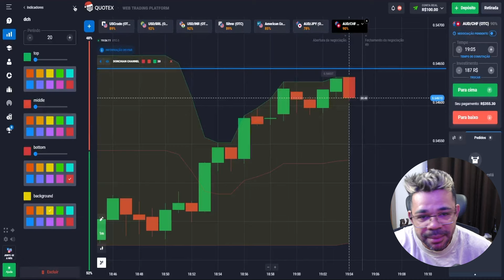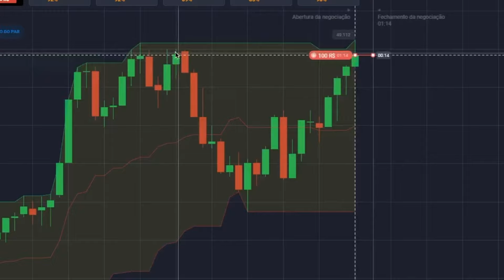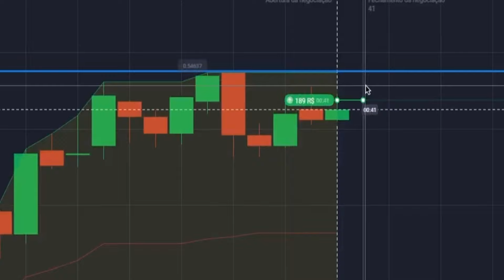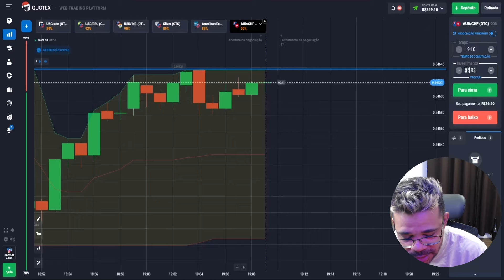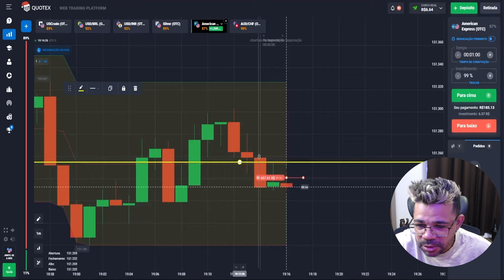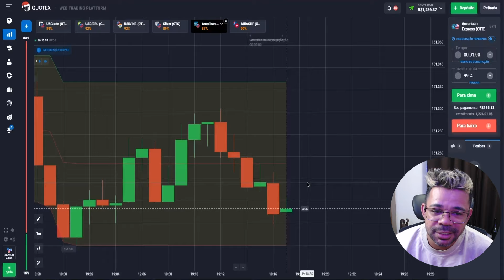📉 COMO COMEÇAR A NEGOCIAR - R$1,200 em 5 Minutos | Registo no Quotex | Quotex 100% Bónus Depósito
Oi pessoal, tudo bem 😉? Neste vídeo vou compartilhar com vocês um guia completo sobre como começar a negociar na plataforma Quotex e aproveitar o incrível Quotex 100% bônus de depósito 📉. O Quotex oferece aos novos usuários um bônus generoso para começar a negociar 🌐. Vou compartilhar com vocês o código promocional Quotex necessário para ativar esse bônus incrível 💵. Se ainda tiver dúvidas sobre a sessão de negociação de hoje, envie-me uma mensagem no Telegram 👇🏽:

Além disso, vou ensinar algumas estratégias e técnicas básicas de trading que podem ajudar os iniciantes a terem sucesso 📉. Vou explicar como analisar gráficos, identificar tendências e colocar ordens de compra e venda 📊. Se tem alguma questão relacionada com a forma de criar conta na Quotex, envie-me um e-mail nos comentários e eu farei um vídeo separado ▶️. Vou contar-vos tudo sobre o registo no Quotex e como depositar e levantar dinheiro 💵. Até a próxima 👋🏽!

🕘 Códigos de tempo 🕘:
00:00 - Sobre TG canal, Quotex bónus
00:18 - Seleção de um indicador, início da negociação
00:54 - Primeiro lucro (R$89)
02:45 - De R$189 a R$359
03:20 - Sobre o meu canal
04:35 - De R$657 a R$1,229
05:27 - Conclusões da sessão de negociação

bónus quotex
quotex bónus
código promocional quotex
quotex bónus de depósito 100%
bónus depósito quotex
quotex depósito código bónus
quotex depósito código promocional
quotex 100% bónus depósito
quotex código promocional
código bónus depósito quotex